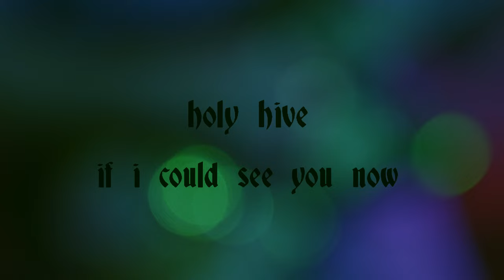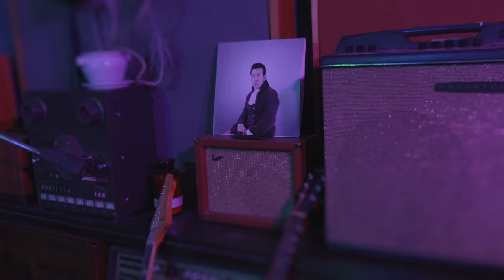Holy Hive - If I Could See You Now - Live at Diamond Mine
Holy Hive performing "If I Could See You Now" live at the legendary Diamond Mine Studio in Queens, New York.

Director : Danny Akalepse
Director of Photography / Colorist : Sesse Lind
Second Camera : Michael Desiderio
Assistant : Rebeca De Jesus
Edited by : Leon Michels
Mixing Engineer : Jens Jungkurth

Vocals / Guitar : Paul Spring
Drums : Homer Steinweiss
Keys : Joe Harrison
Bass / Background Vocals : Shannon Wise